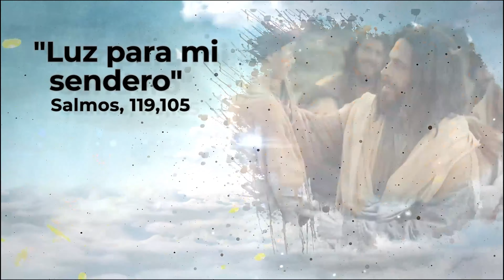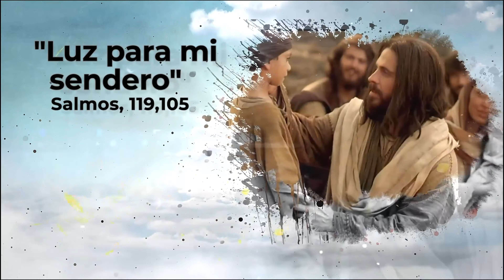¿Y tú vives despierto? | Evangelio | Ilumina Más